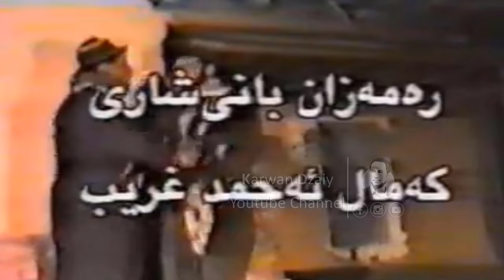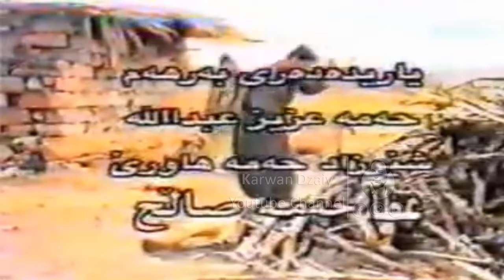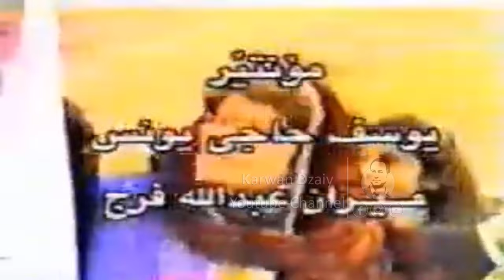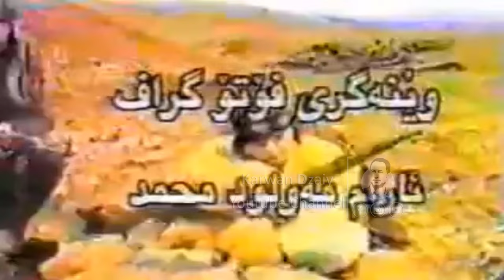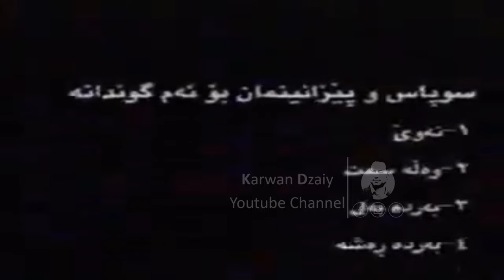Filmi Kurdi - Wizhdan (Zahir Ali) HD | فیلمی كوردی - ویژدان / زاهیر عەلی